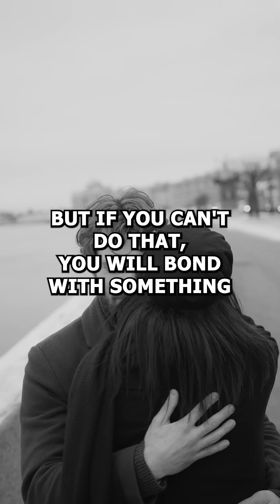This Viral Rat Explains Addiction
What if addiction isn’t about drugs — but about disconnection? 🐀
A viral rat experiment reveals something mind-blowing: when rats have friends, fun, and a fulfilling environment, they don’t get addicted — even when drugs are available. Just like people, it’s not the substance, but the situation.

Addiction isn’t a moral failure — it’s a symptom of isolation. 💭

addiction experiment
rat park
psychology short
social connection
dopamine
drug addiction
behavioral science
human behavior
mental health awareness
Johann Hari
addiction recovery
science explained
motivation
viral short